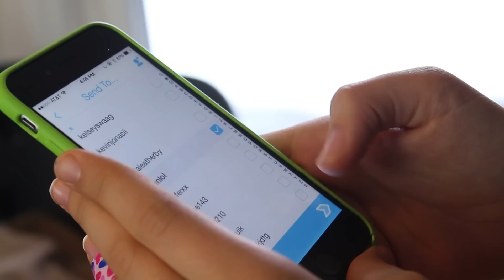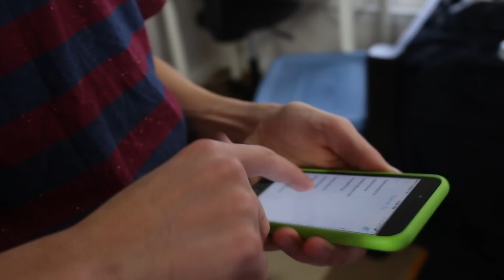Snapchat Roulette! - UGLY SELFIES!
The Skorys send more embarrassing selfies to their snapchat followers!! Follow "TheSkorys" to possibly get one next time :)
 ▴△ ▴△ EVEN MORE OF THE SKORYS △ ▴△ ▴△